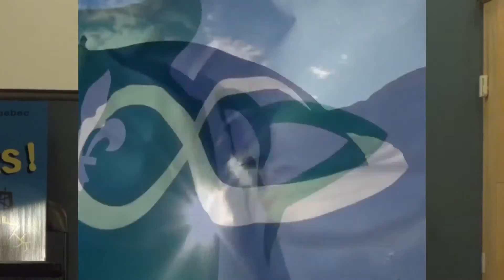Bécancour20170608-Benoit Lavoie-Chef métis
Première nation du soleil levant